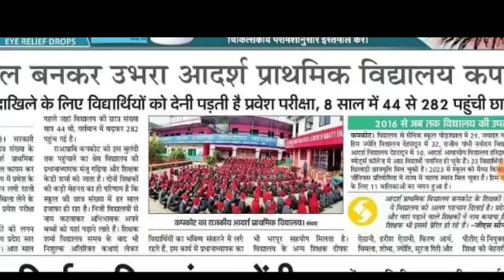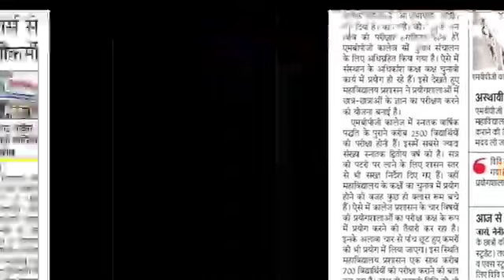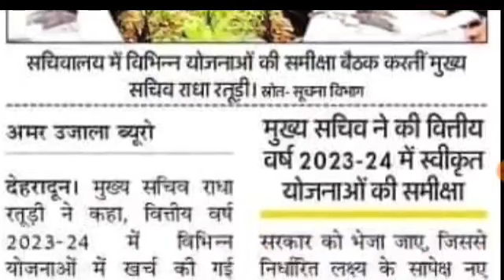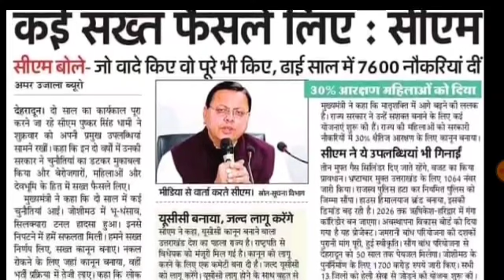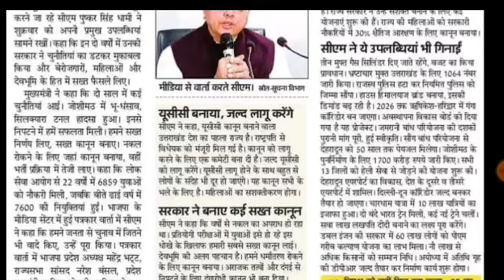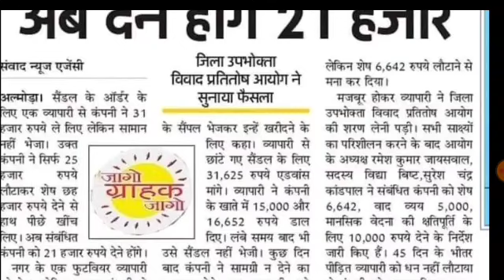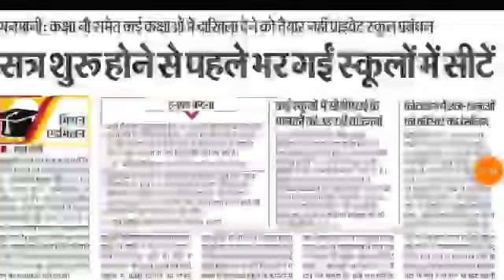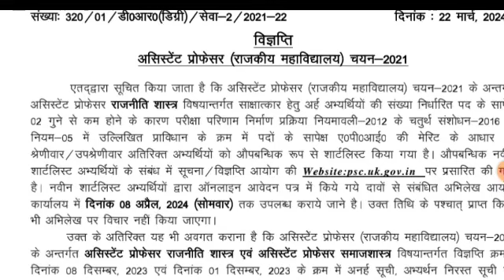मुख्यमंत्री 7600 पदों की भर्ती प्रोफेसर भर्ती आउटसोर्स ग्रुप डी भर्ती स्कूल कॉलेज अपडेट UKPSC